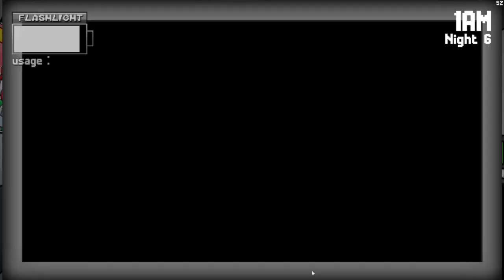Five Nights at Sonic's 2 Reopened (Pt. 2) - Golden Sonic's Struggles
Golden was annoying as hell. But I do love his mechanic since it's based on FNaF/FNaS 1.